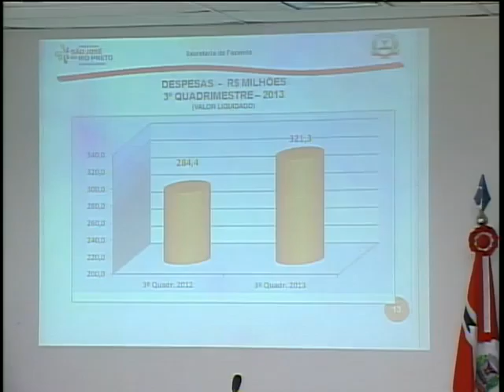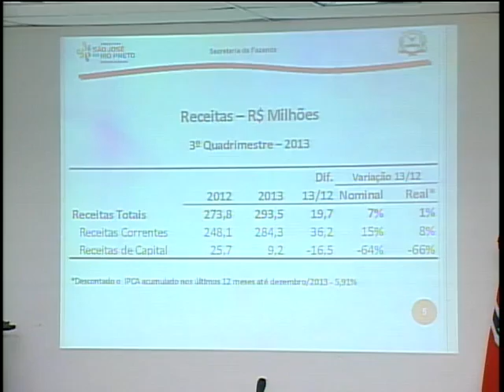Audiência Pública Metas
Cumprimento das Metas Fiscais do 3º Quadrimestre de 2013, com a participação da Comissão Permanente de Finanças e Orçamento desta Câmara.